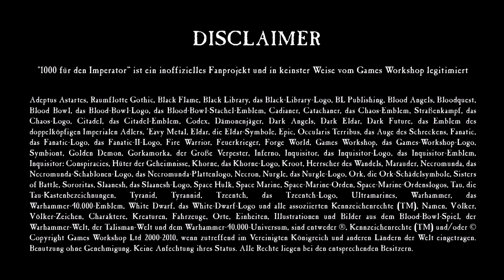"Why is it cool" - Space Wolves (Gregor-Edition)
"Why is it cool" -  Space Wolves

Können Space Marines Flöhe kriegen? DIe Frage hat sich Gregor gestellt und befasst sich in diesem Video mit den Space Wolves und damit, dass die am Ende des Tages eben doch mehr sind als nur Weltraum-Wikinger mit Werwolf-Fetisch.